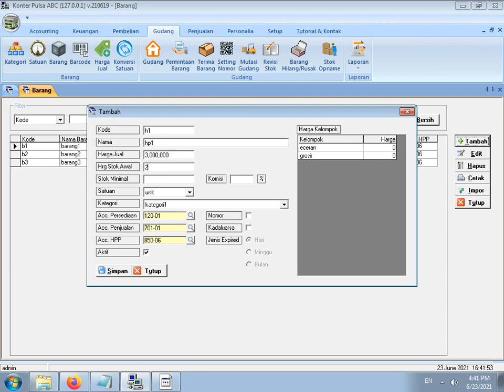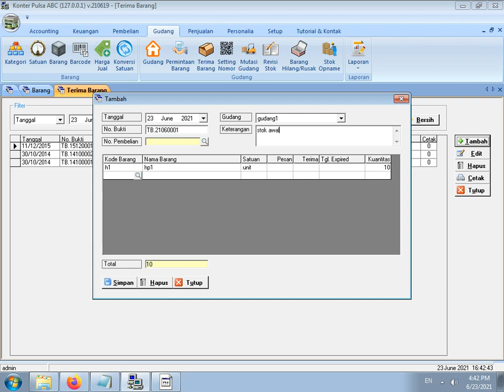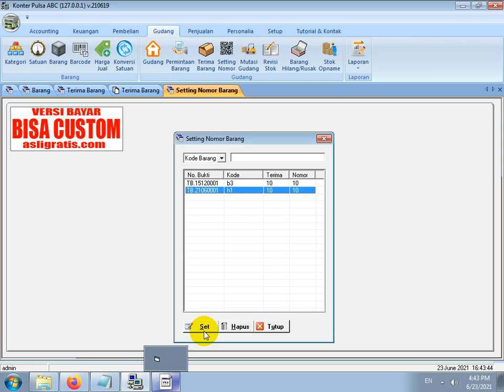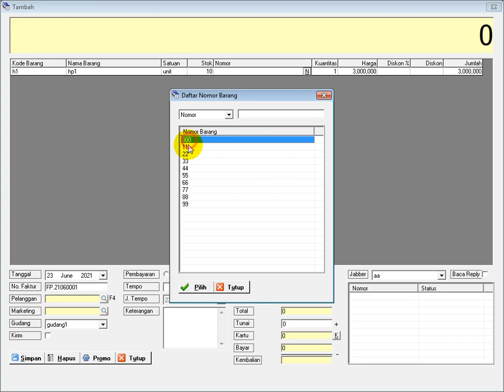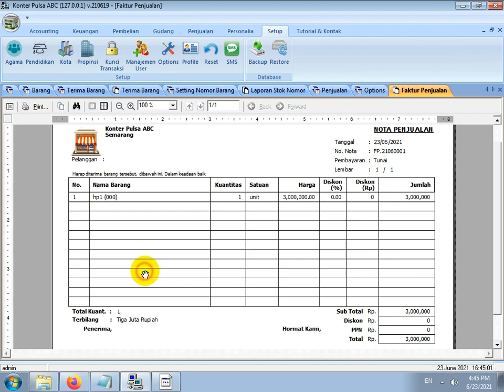CARA INPUT STOK HP SOFTWARE KONTER PULSA 2